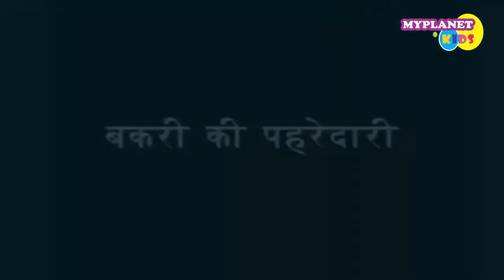हिंदी कहानी | बकरी और सियार | Bakri ki pehredari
हमारे इस चैनल में आप पाएंगे सभी तरह के शैक्षणिक वीडियो एवं बच्चो के लिए कवितायेँ  कहानियां और भी बहुत कुछ एकदम फ्री. आप हमारे सारे कंटेंट को अपनी क्लास में इस्तेमाल कर सकतें हैं ।
तो लीजिये आनंद हमारे वीडियोस का ।
आप और किस तरह के तथा किस विषय में वीडियो चाहते हैं ये हमें कमेंट करके बताएं, हम आपकी जरूरत के अनुसार वीडियो बनाने का प्रयास जरूर करेंगे ।
Preschool rhymes, kids Education Video, Kids Learning Video, mytv5, mytv 5, my tv 5, kashyap tv,
बच्चो के वीडियो, किड्स वीडियो, हिंदी कहानिया, प्रेरणा दायक कहानिया, हिंदी कवितायेँ,